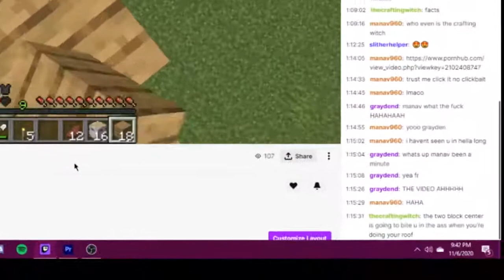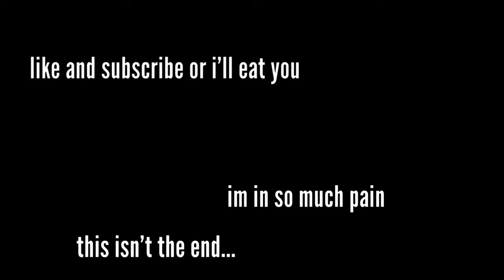Attempting to Survive 500 Days in Hardcore Minecraft Part 1[RAGE]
My friend challenged me to get to 500 days in Hardcore Minecraft, here's how it went!

Stream highlights taken from 11/5 - 11/6